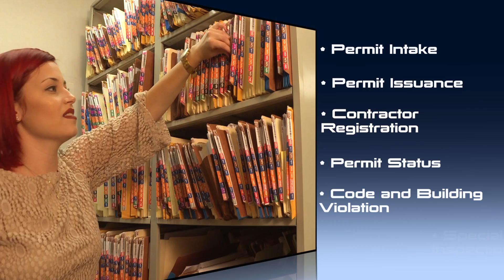Building Customer Service - Here to Serve You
Get to know the people working for you in the Building Department.